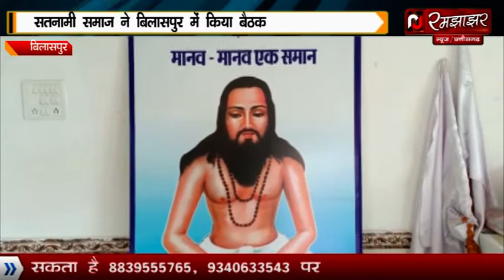नवचेतन नव निर्माण के लिए सतनामी समाज ने बिलासपुर में रखी बैठक